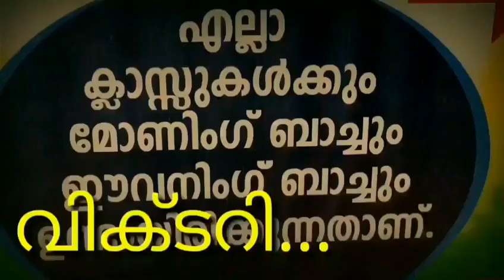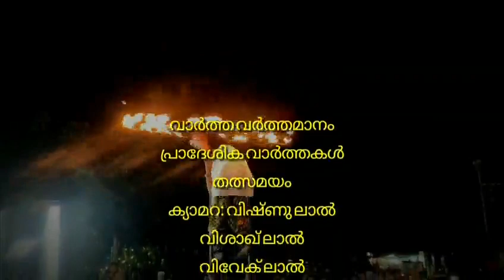കലിങ്ക ശശി അന്തരിച്ചു: ആദരാജ്ഞലികൾ .വാർത്ത വർത്തമാനം :അന്ത്യയാത്ര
Kalinga Sasi passed.Death live in calicut.kalingasasi movie :sasi kalinga movie.